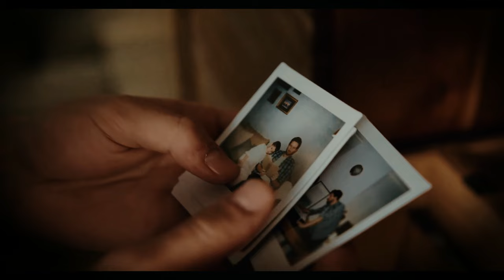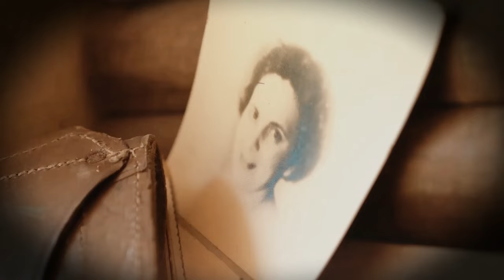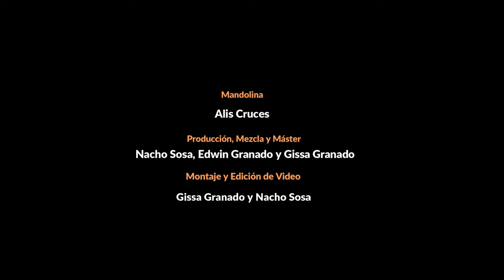Volver a casa (Cover de Mario Cáceres)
Hace tiempo quería cantar esta canción, pero siempre que lo hacía se me rompía la voz. Creo que es un sentimiento compartido entre todos los que estamos lejos de nuestro hogar, y ese sentimiento, se hace mas intenso cada vez que llega diciembre y podemos abrazar a nuestros seres queridos.
Iniciar otro año es reavivar el deseo incontenible de volver a ese lugar donde has aprendido a ser quien eres. Con el tiempo recordamos que nuestra casa está donde está nuestro corazón. Un corazón compartido entre dos lugares con usos horarios diferentes, pero con una fuerza nos impulsa a seguir adelante. Gracias a todos los que han participado en la realización de este cover, y al autor Mario Cáceres, por darle una voz a este sentimiento compartido.

Voz. Cuatro, Tambora y Shaker: Gissa Granado

Bajo, Rhodes y Darbuka: Edwin Granado

Con la colaboración en las voces de radio de: "La Dinastía Cuello" (Elvis, Edgar, Armando y Jhonny)

Producción, Mezcla y Masterización
Nacho Sosa, Edwin Granado y Gissa Granado

Montaje y Edición de Video
Nacho Sosa y Gissa Granado